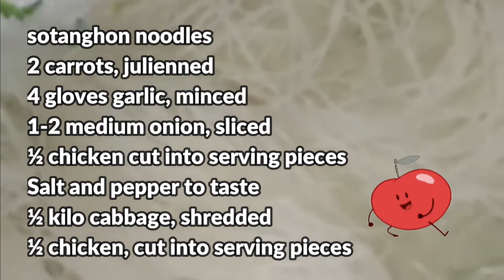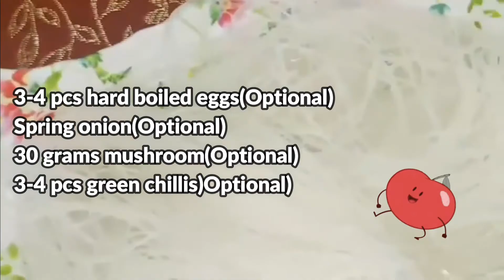Chicken Sotanghon soup for rainy season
Chicken sotanghon is a noodle soup dish made of chicken meat boiled in stock together with sotanghon noodles and vegetables. This is commonly served during rainy season.
-Filipino Style Recipe